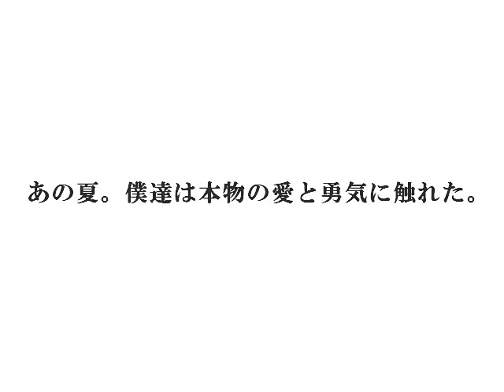(MAD)SRWα3 -LAST GONG!-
eternally・・・